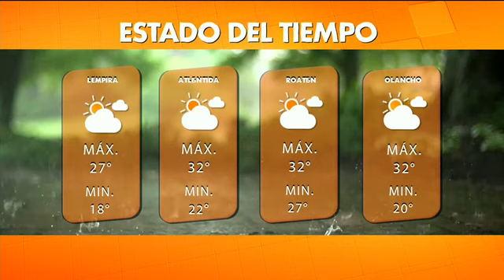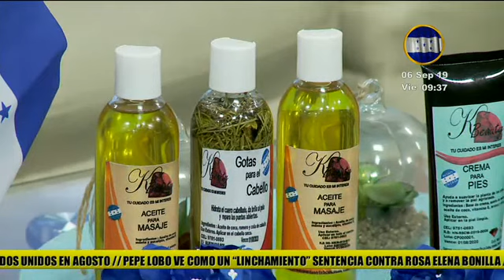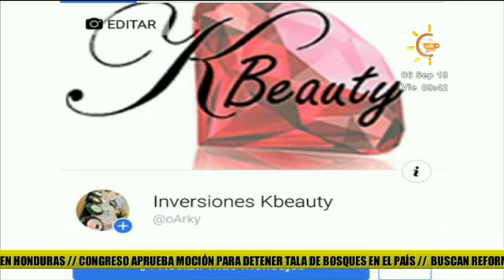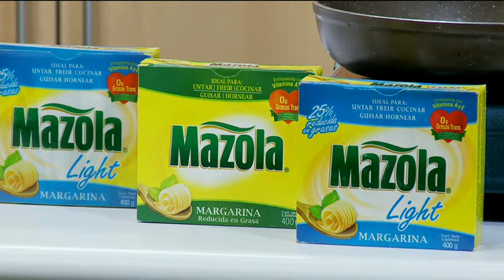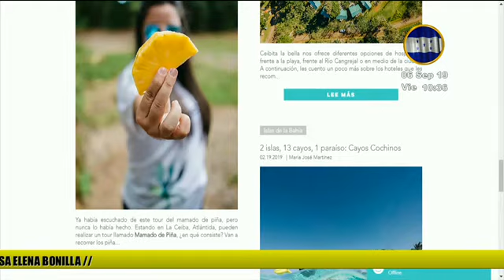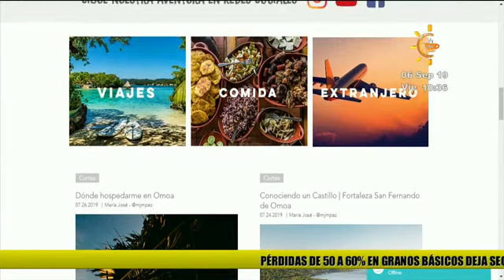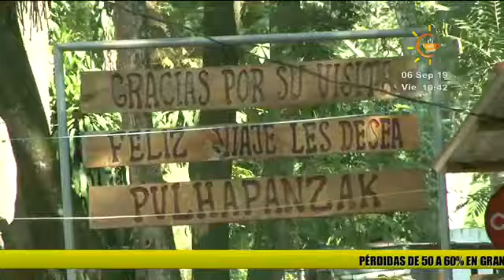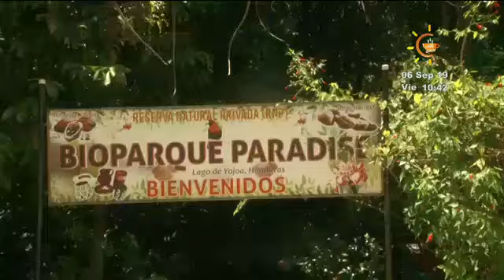Café caliente: Programa del 06 de septiembre 2019